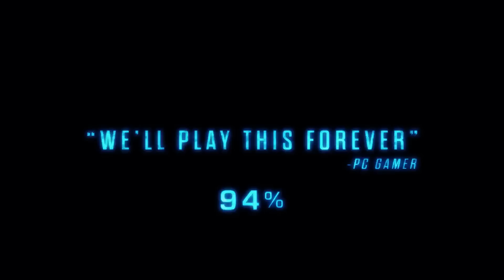XCOM 2 - Launch Trailer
Check out the launch trailer for XCOM 2.

Follow XCOM 2 at GameSpot.com!